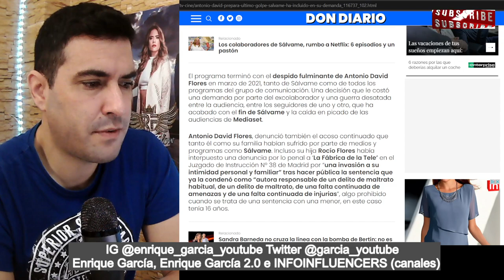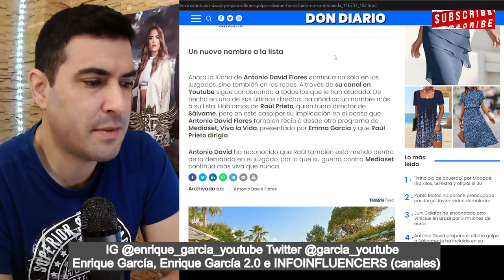DEMANDA BOMBA de Antonio David Flores a SÁLVAME y a Raúl Prieto